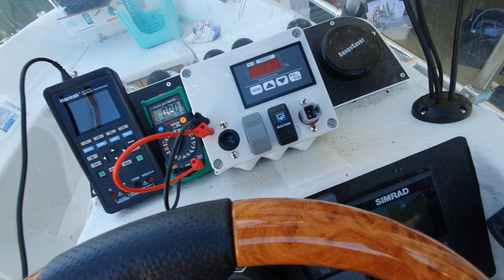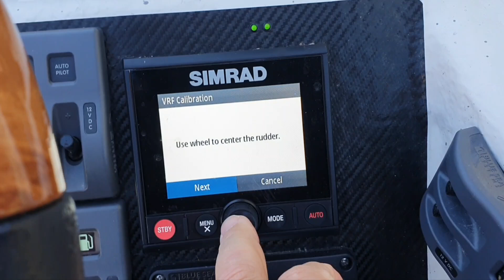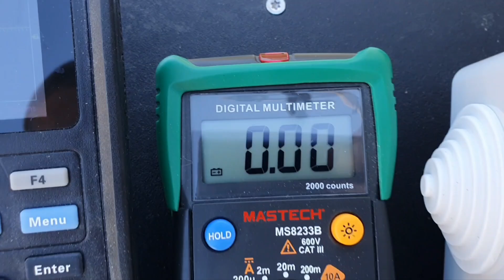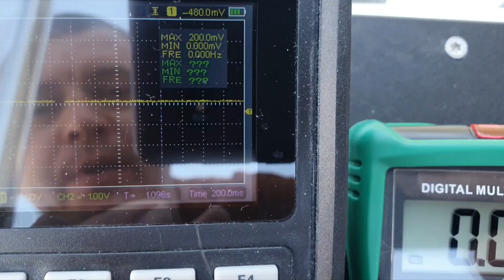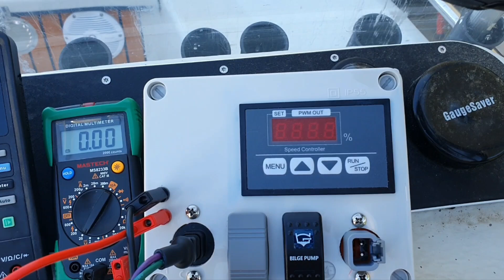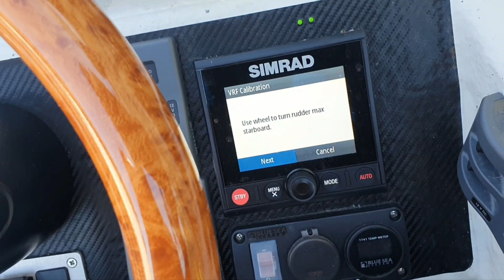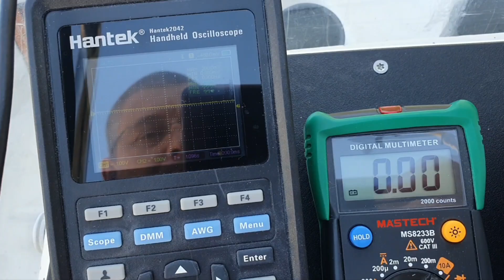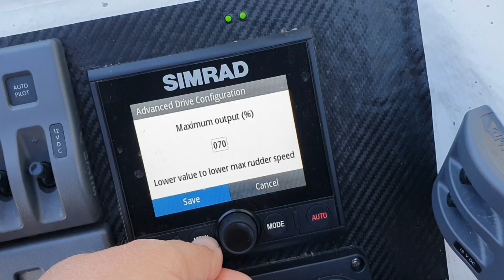VRF компьютера автопилота NAC-2 / AP44: СОПРЯЖЕНИЕ И КАЛИБРОВКА (Часть 1)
В этом полном руководстве по VRF компьютера автопилота NAC-2, состоящим из 4 частей, вы узнаете всё, что нужно знать про настройку этой виртуальной обратной связи положения кормила.

В первой части мы сопрягаем комп автопилота NAC-2 с насосом автопилота и настраиваем VRF, и делаем мы это не в слепую, а с помощью приблуды разработанной